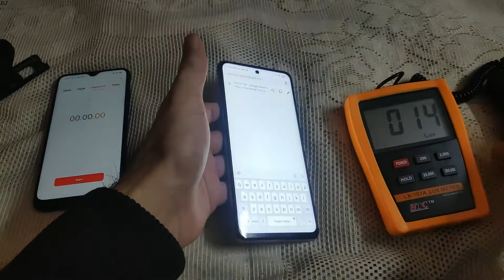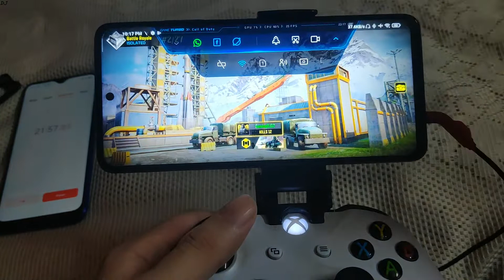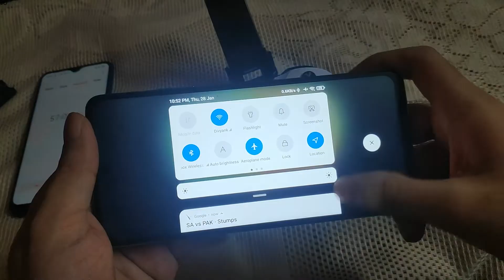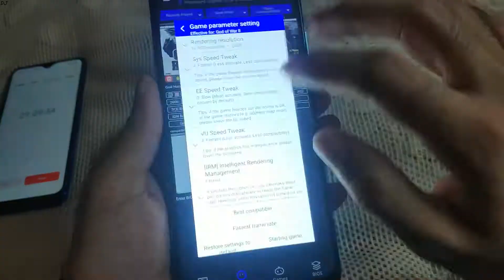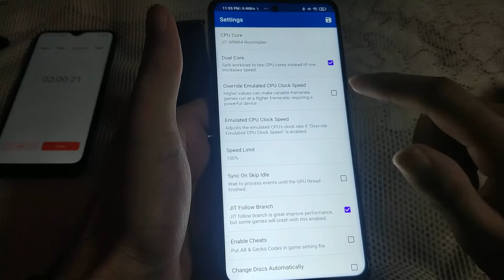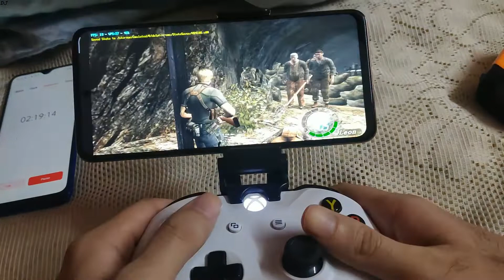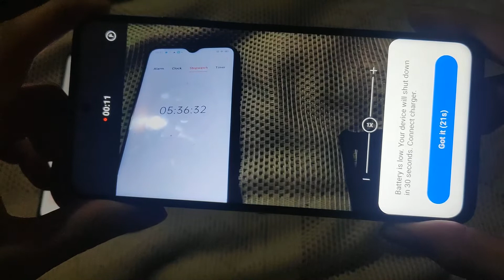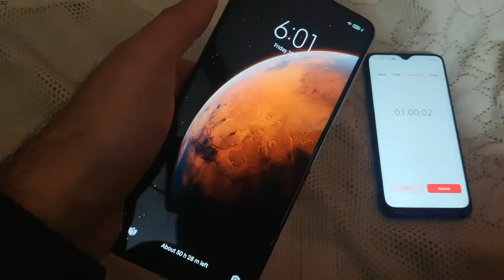Mi 10i Full Battery Drain Torture Test Snapdragon 750G 6gb RAM & Full Battery Charge Test 0 -100 %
Full battery drain and charging test of Mi 10i / Mi 10T Lite / Redmi Note 9 Pro 5g (Snapdragon 750G , 6 gb Ram & Android 10 MIUI v 12.0.4)   . Refresh rate set at 60 hz   Best viewed in 1080p resolution .

Xiaomi Mi 10i Full Review After A Month Snapdragon 750G 6gb RAM [Retail Unit] :

Games Tested and Summary of the entire test :

-  Introduction : 00:00
-  Call Of Duty Mobile (100% Brightness) Battery dropped from 100% to 90 % : 00:53
-  Asphalt 9  (100% Brightness) Battery dropped from 90% to 79% : 03:01
-  GTA San Andreas Max Graphics (100% Brightness) Battery dropped from 79% to 71% : 05:34
-  God Of War II PS2 2x Resolution (100% Brightness) Battery dropped from 71% to 56% : 07:44
-  Resident Evil 4 Wii HD+ Resolution (100% Brightness) Battery dropped from 56% to 47% : 09:50
- 2 hours Youtube video playback @1080p 60 FPS (100% Brightness) Battery dropped from 46% to 25% : 12:23
- Approx. 66 minutes of 4k 30 FPS video recording  (100% Brightness) Battery dropped from 22% to 0% : 13:13
- Full Battery charged after approximately an hour : 14:34

Overall Screen On Time : 5 hours 36 minutes .

I do not provide download links to any copyrighted software or ROMs . It is highly advised to use your own backups of your legally owned games to play via emulators . Please don't ask me about where to download games .

This video was created in Movavi Video Suite 17